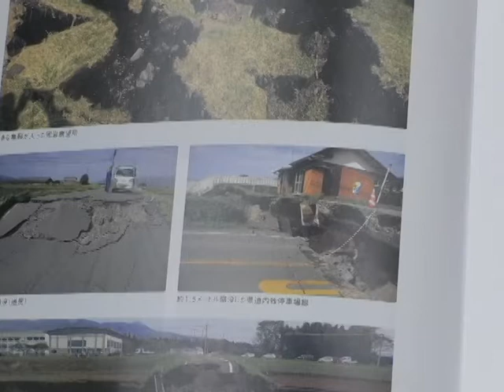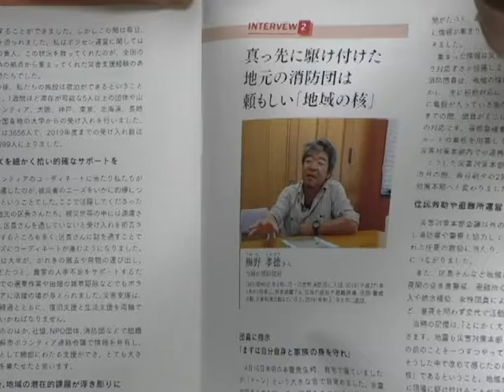熊本地震から5年阿蘇市役所で黙とう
熊本地震本震発生から5年となった、令和3年4月16日、阿蘇市では市長や市役所の幹部職員らが黙とうし、地震で亡くなられた方々の冥福を祈りました。